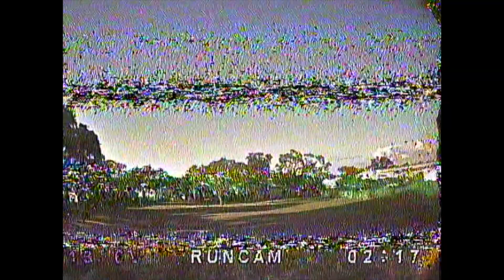Remix maiden DVR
this camera sucks